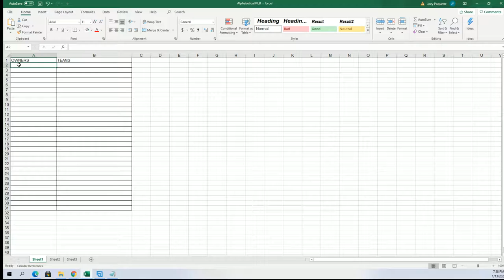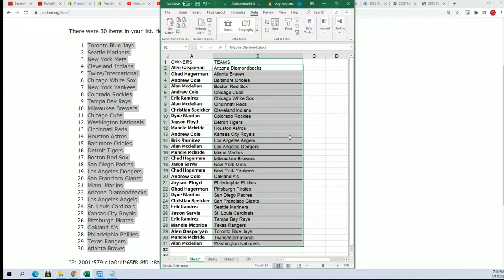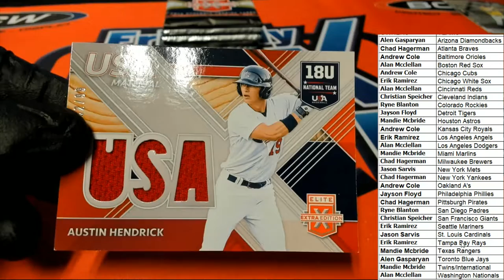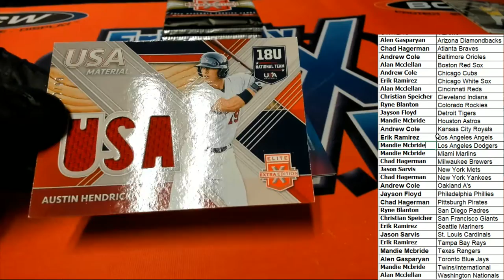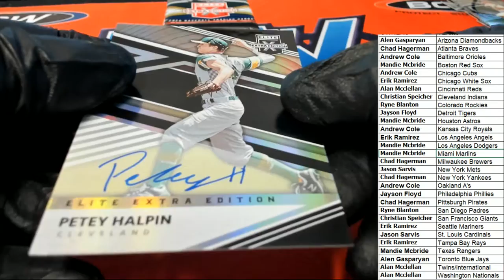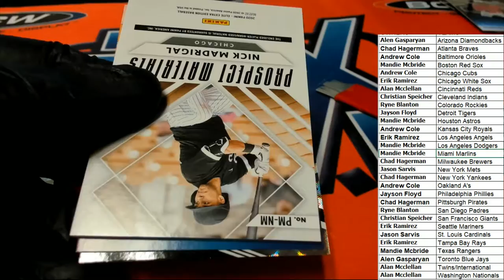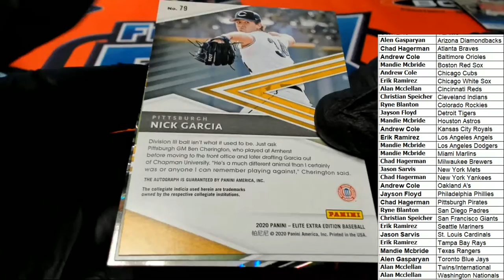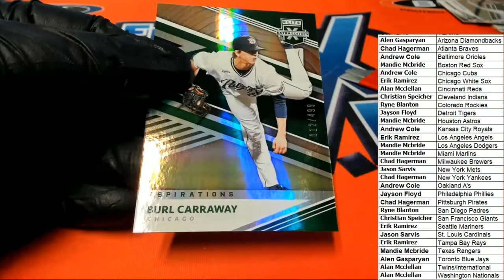2020 Panini Elite Extra Edition Baseball ID 20EEEBBALL151